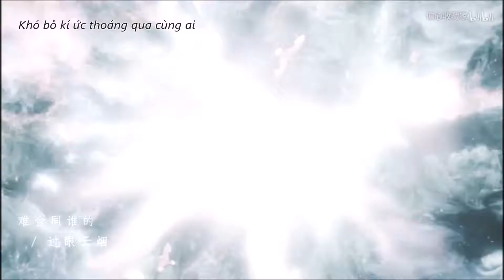(Mv - Vietsub) Vọng Hương Đài - Bạch Long & Tuệ Nhan/Tiểu Cửu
Dv: Hà Lam Đậu, Lưu Hạo Nhiên